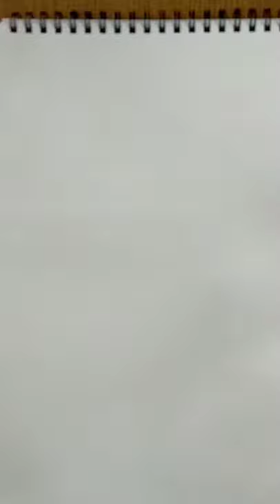Cute cat with bird pencil drawing@TaposhiartsAcademy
Taposhiarts academy,

Cute cat with bird pencil drawing‎@Taposhi arts Academy

2)Taposhi Gamer's

4)Taposhi kids academy

Materials used:

•Staedler EE pencil
•paper stump or paper stump
•140gsm A4size sundaram sketch book
•200d Mark‼️ DSLR canon camera